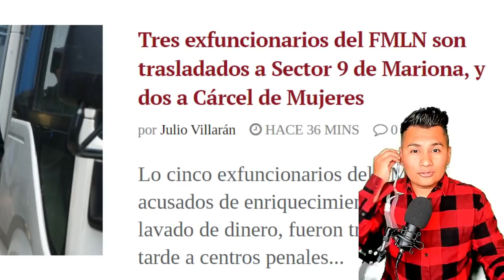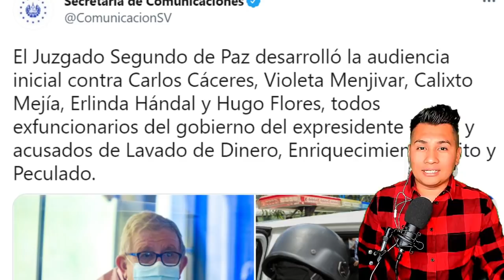IMAGNES HISTORICAS INGRESA VIOLETA Y HANDAL A CARCEL DE MUJERES Y CACERES Y CALIXTO CON TONY SACA